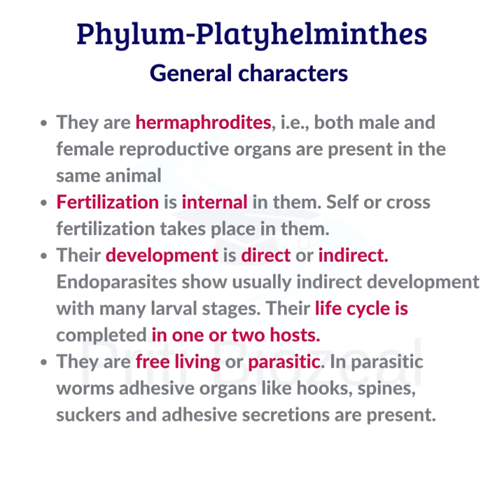Phylum Platyhelminthes: Quick NCERT revision MUST WATCH